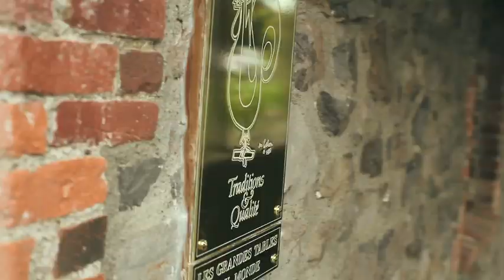Taste California - Napa Valley with Michael Moore